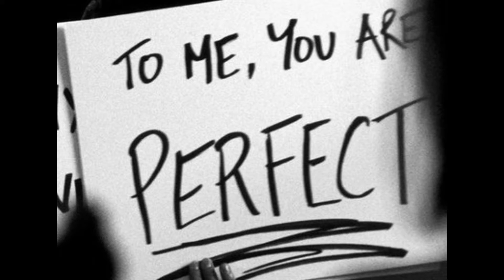To Me You Are Perfect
Romance scenes from Hollywood.